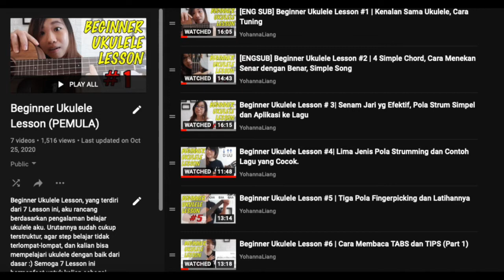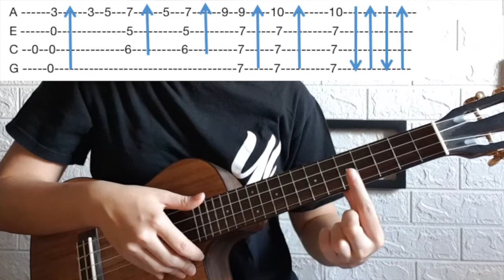[FINGERSTYLE TUTORIAL] Anak Sekolah - Chrisye | TIKTOK (ukulele) by Yohanna Liang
fingerstyle arrangement by me! ^^